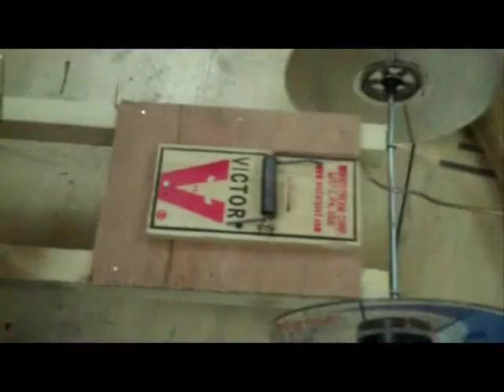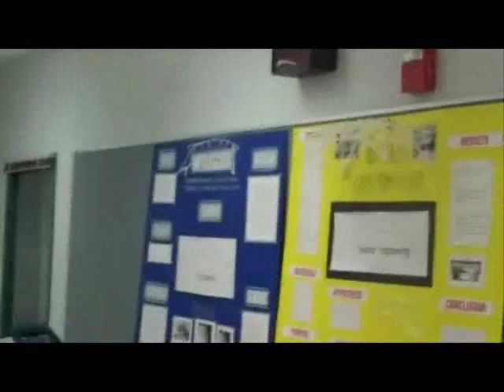Middle School STEM - Mouse Trap Car Construction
A basic mousetrap car construction.  How to build one.